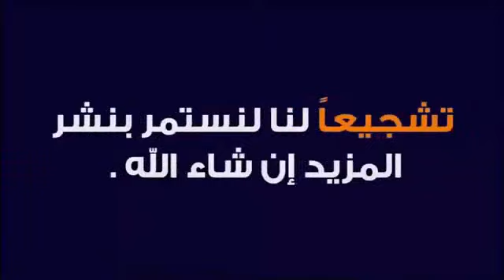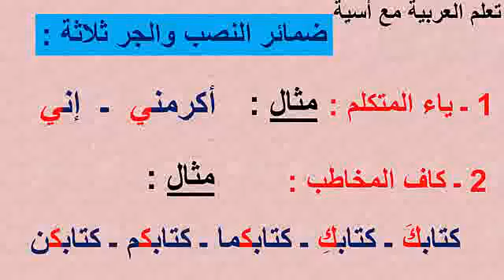الضمائر المتصلة بالعربية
إلى اللقاء